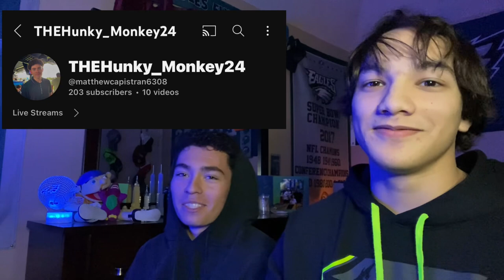SML Movie: Jeffy The Elf! (Reaction)